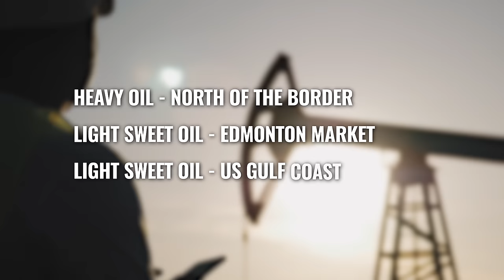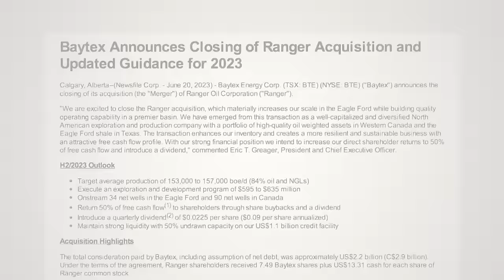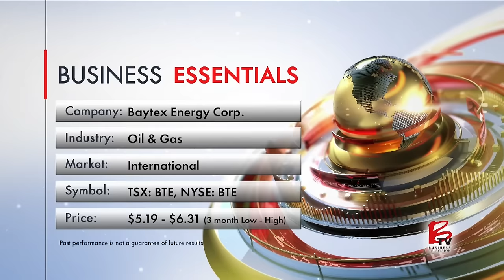A Model of Resilience and Growth in Oil and Gas | Baytex Energy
Energy Stocks to Invest in

In the dynamic world of North American oil and gas, Baytex Energy emerges as a paradigm of strategic resilience and growth. The company's success is anchored in its diverse portfolio, spanning across Alberta, Saskatchewan, and Texas. This geographical and product diversification, encompassing both heavy and light sweet oil, positions Baytex uniquely in the market, enabling it to navigate the industry's volatility with remarkable stability.

A key milestone in Baytex's journey was the acquisition of Ranger, a strategic move that significantly expanded its presence in the US Gulf Coast and doubled its cash flow. This acquisition, along with a commitment to returning value to shareholders and reducing debt, has propelled Baytex onto the TSX 30 for two consecutive years. Looking ahead, Baytex's focus on organic growth and strategic acquisitions sets the stage for its continued ascent as a leading North American oil producer.